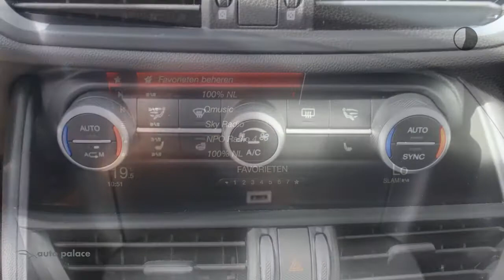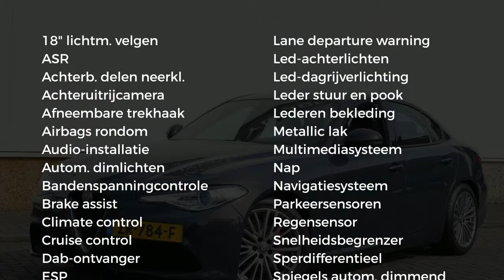Alfa Romeo Giulia 2.0 TURBO 200pk Aut Super